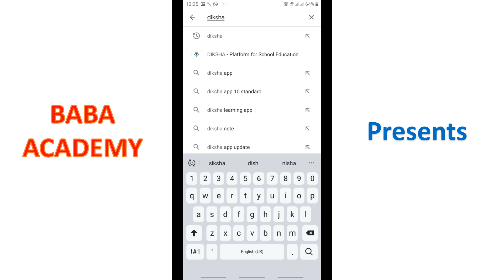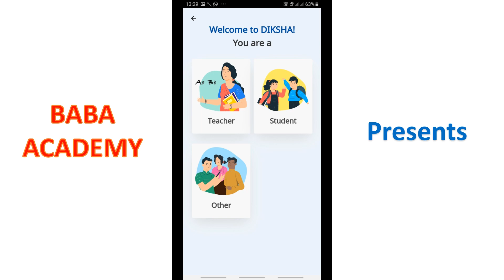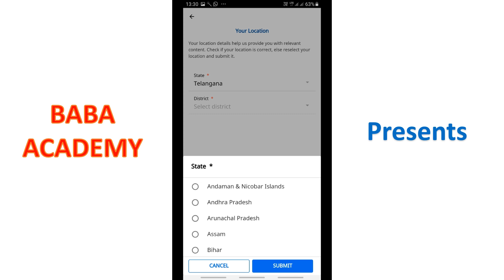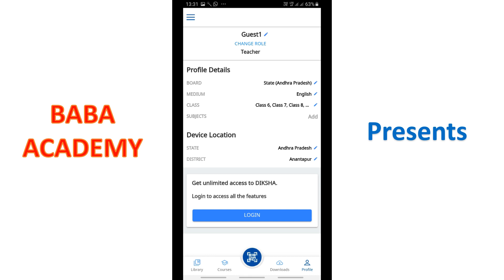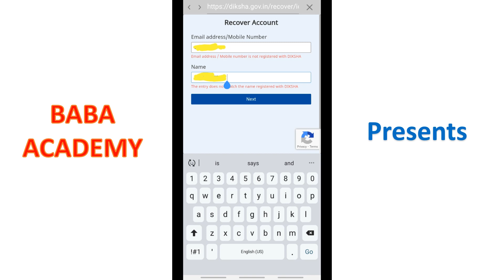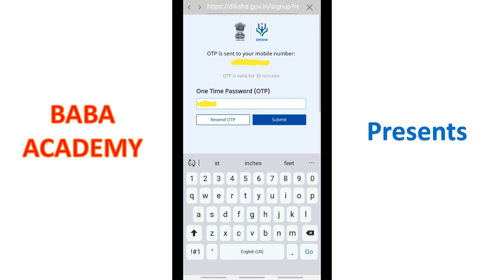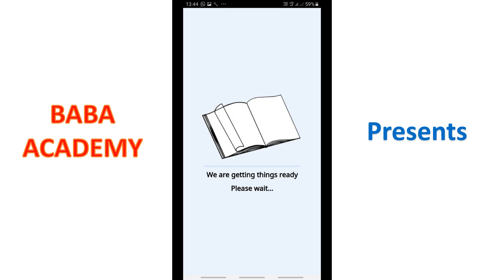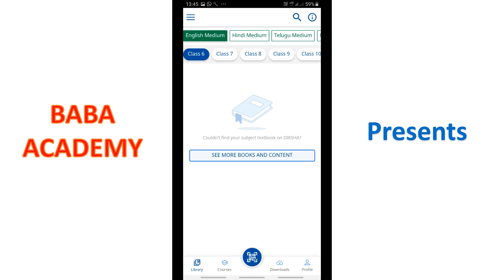DIKSHA DOWNLOAD/LOGIN#DIKSHA LOGIN#APEX#APSCERT#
DIKSHA login ..New user registration ,Apex ,Apex forgot password